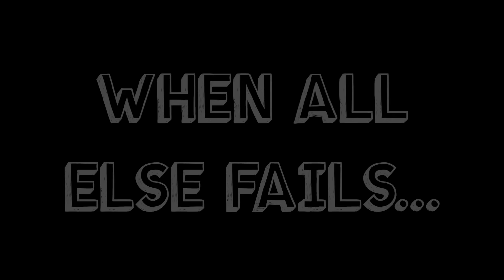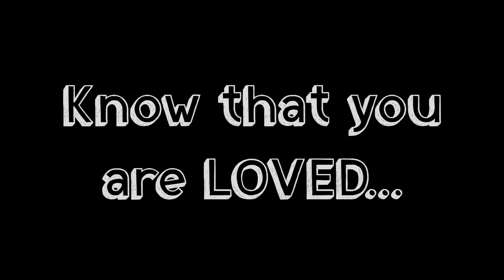HOW TO GET OVER A BREAK-UP | Cheap Tip #214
It's not easy, but it can be done...

*All images, footage, and original content are owned by On the Cheap Tip and cannot be used without consent.